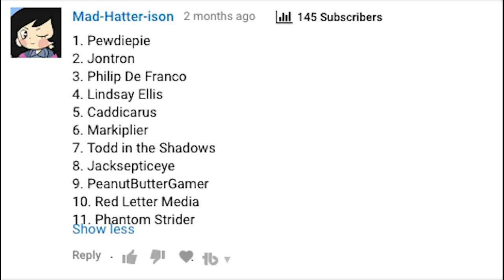MERCURY THE VIRGIN?! - Let's Play Sailor Moon Another Story PT 4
WINNERS OF THE "GUESS THE YOUTUBER" CONTEST HAVE BEEN ANNOUNCED!

In this episode of Sailor Moon Another Story, Sailor Mercury has a "ROUGH LANDING" in Switzerland, but finds herself in an underground city that may lead her to Zoicite's Hi Stone. Through her travels, she'll do her best to help some of the towns folk while finding a rather creepy character... who even says Virgo the Virgin?!